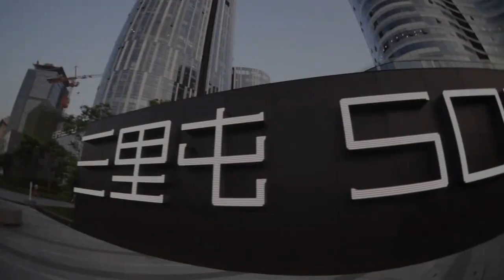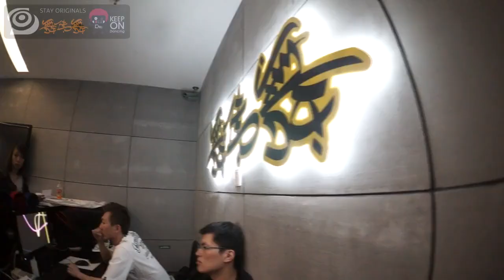KOD8 Is Coming ! ! !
China Keep On Dancing 8 | Popping Workshop

Popin Pete, Jr Boogaloo, Kid Boogie, Slim Boogie, Sonic etc